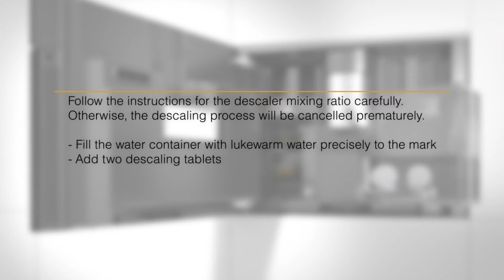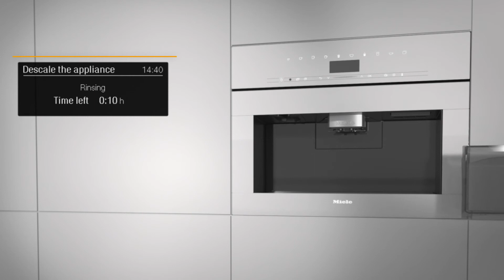Miele CVA7x Coffee Machines - Descaling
How to descale your Miele CVA7x Coffee Machine